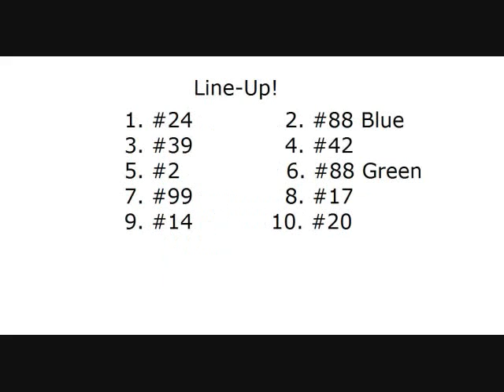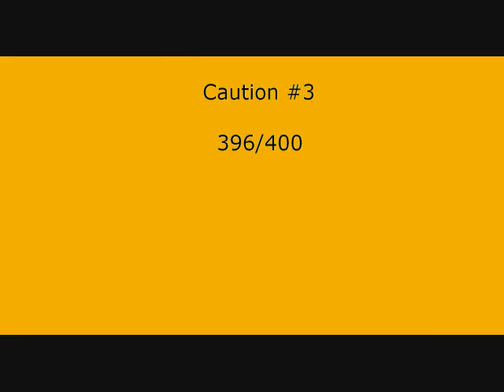Chex Mix 400 MDSS Race 1!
No music... Sorry! MDSS stand for Mountain Dew Summer Series. It is 400 Laps race.